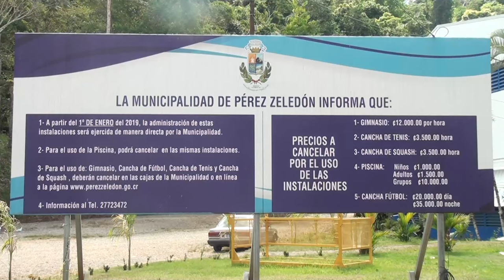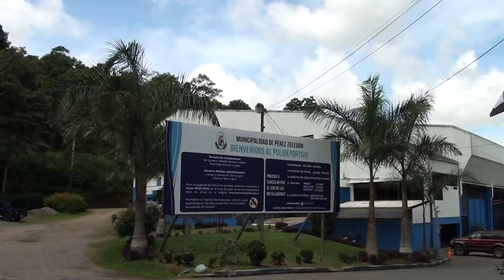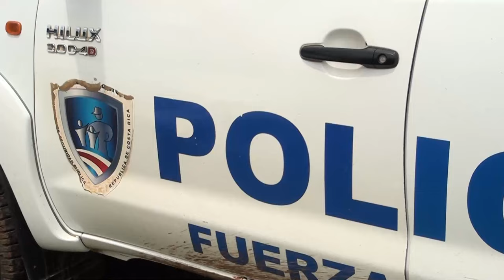Denuncian tacha de vehículos en el Polideportivo de Pérez Zeledón